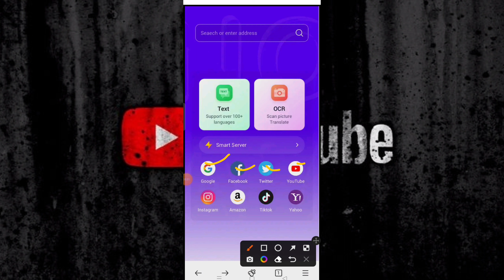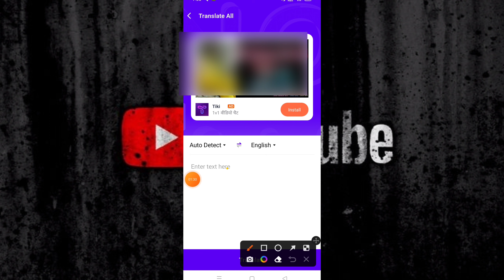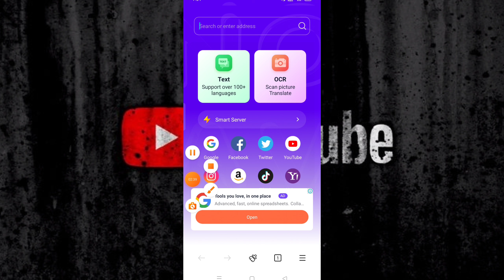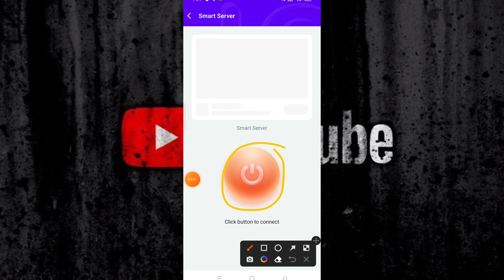Nova browser || Nova browser Safe Browsing||Nova browser Safe Browsing kaise use kare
Atish Tech

Nova browser Safe Browsing || Nova browser Safe Browsing kaise use kare ||Nova browser Safe Browsing

Nova browser Safe Browsing || Nova browser Safe Browsing kaise use kare ||Nova browser Safe Browser